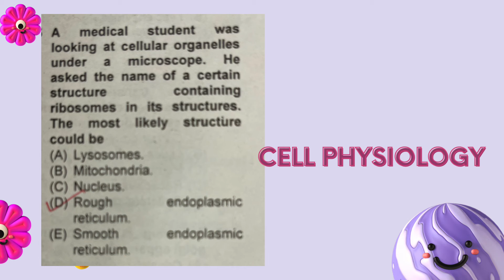19 Cell Physiology MCQS | Physiology Questions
human physiology class 11 neet,human physiology,human physiology class 11,physiology mcqs for medical students,physiology mcqs for first year mbbs,physiology mcqs,cell physiology,cell mcq questions